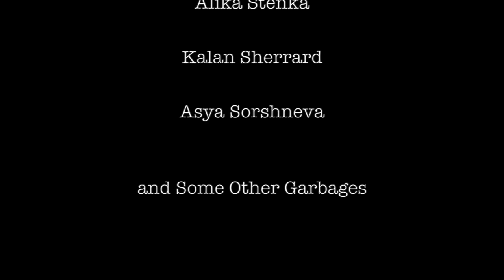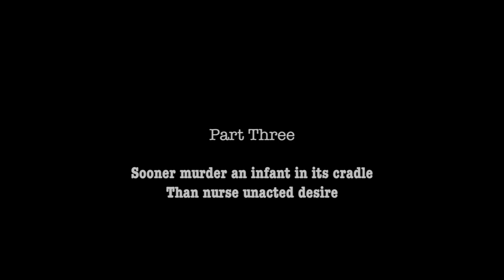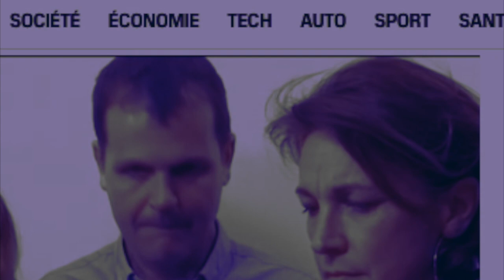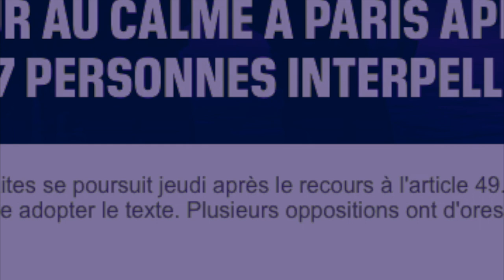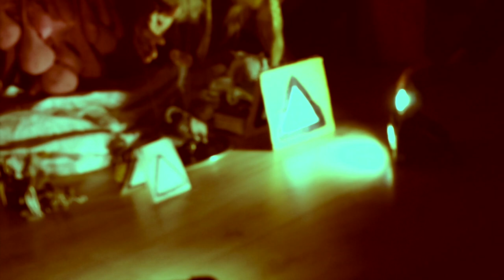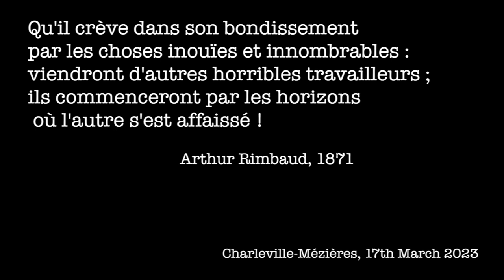IN THE DUST OF THIS PLANET - Not A Portrait : A Diary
IN THE DUST OF THIS PLANET
- Not A Portrait : A Diary -
a film by Laurent Prost-Deschryver
w/ Alika Stenka, Kalan Sherrard, Asya Sorshneva & some other Garbages
March 2023
attanour